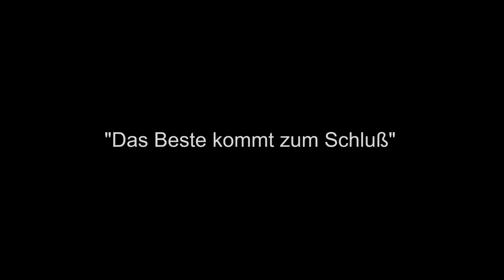DICKE Überraschung beim Meerforellenangeln!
MaddinAngelt Moin Moin, in dieser neuen Videoreihe, Das Meerforellen Tagebuch, wollen wir euch Freud und Leid des angelns auf Meerforelle im Dezember 2020 bis März 2021 in der Ostsee präsentieren. Wir sind überall an den Küsten Mecklenburg Vorpommerns unterwegs, um das schwer zu fangende Ostseesilber an die Rute bzw. in den Kescher zu bekommen. In dieser Folge sind wir allerdings nur auf Rügen unterwegs, wird es uns gelingen den Fisch der tausend Würfe zu überlisten? Bleibt dran, es wird spannend :) Hoffentlich gelingt mir irgendwann mal der Fang einer kapitalen Meerforelle!

► Angeln auf Meerforelle Ostsee Saison 2020 / 2021

► Spot:
Küsten Rügen
► Tackle:
. Rute: Savage Gear Custom Coastal Spin 304cm 12-40g
. Rolle: Abu Garcia Superior 4000 SH
. Schnur: Power Pro 8 KG Weiß, 6er Geflecht
. Rutentasche: -
. Rucksack: Savage Gear Specialist Rucksack M 3 boxes
► Technik:
Kamera: GoPro Hero 8 Black
► Montagen:
Sbirolino mit Streamer, diverse Blinker
► Köder:
. Diverse Blinker, Streamer und Wobbler